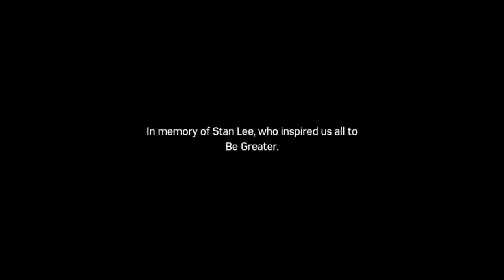Marvels Spider-Man (Bboy Ninja Full PS4 Gameplay) E17 Finale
Bboy Ninja plays Marvels Spider-Man on the PS4!